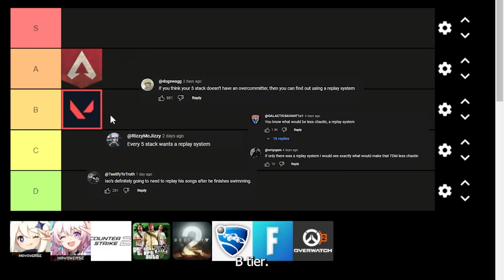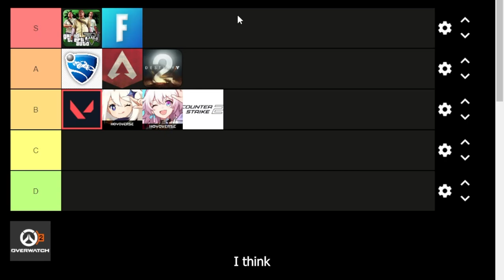Ongoing Games Tierlist 🔥🔥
A Tierlist for some of the popular ongoing games.